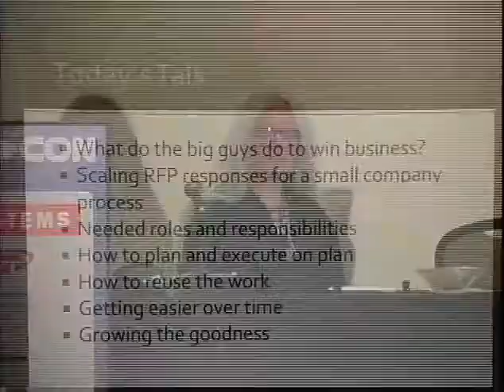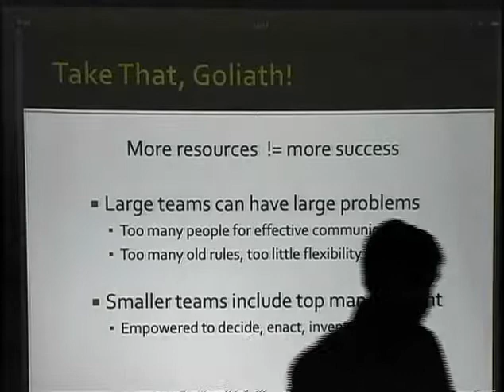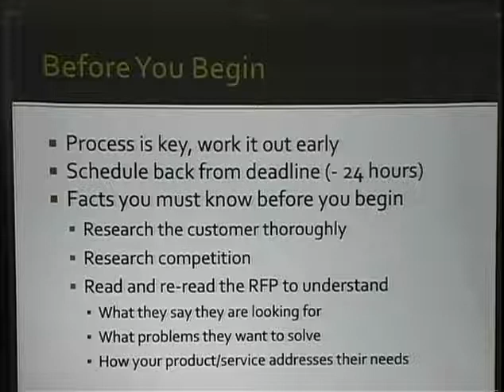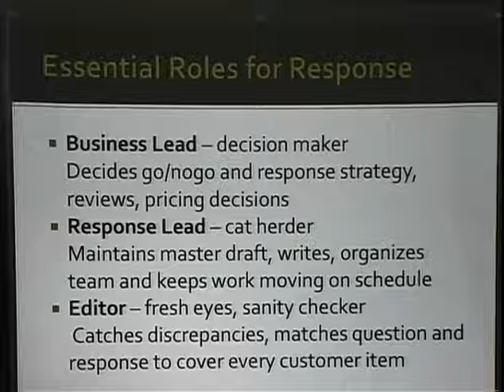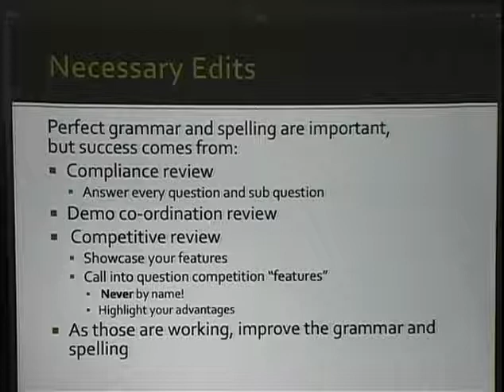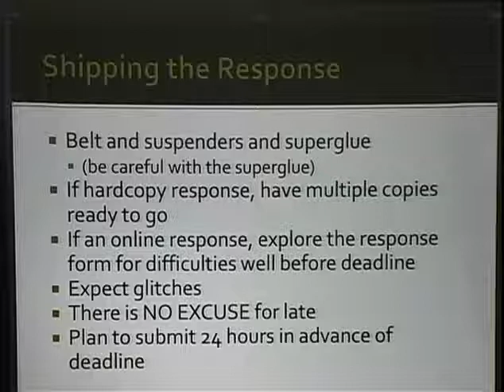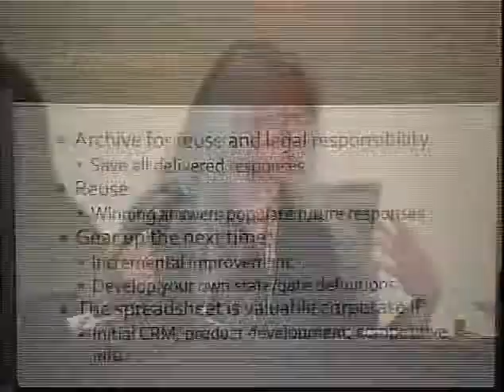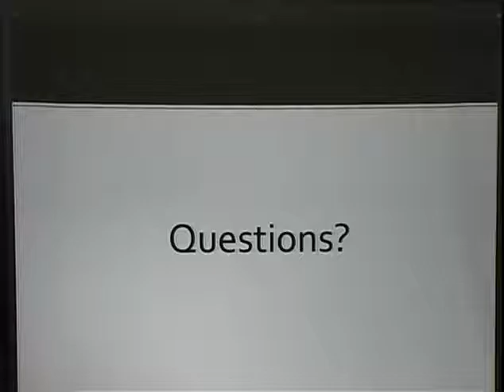Shmoocon 2013 Ka Ching! How To Make Real Money